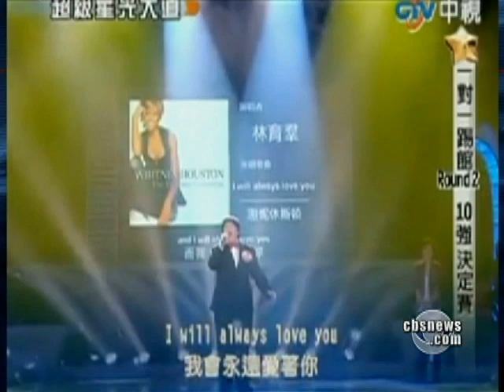The Next Susan Boyle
A viral video of Lin Yu Chun, a 23-year-old Taiwanese singer who appeared on a TV talent show, singing Whitney Houston's "I Will Always Love You" bears strong resemblance to the original.  Maggie Rodriguez reports.